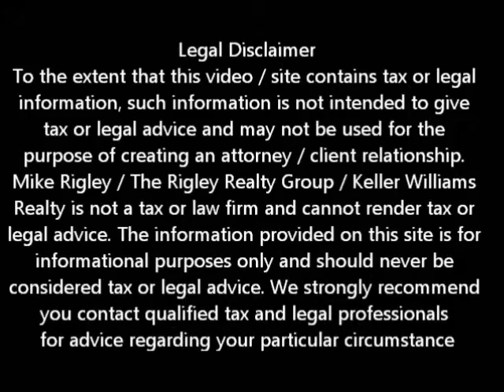Can I Short Sale with a HELOC 2nd Woodland Short Sale Agent and Default Advocate Mike Rigley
Woodland Short Sale Agent and Default Advocate Mike Rigley discusses I Have a Home Equity Line of Credit. Can I still Short Sale my Woodland Property?

A client called us the other day confused. He had a first and second loan and owed more than their Woodland property was worth. He had refinanced and pulled money out to improve the Woodland property. In calling his bank to discuss a loan modification he found out that the second was not a true mortgage second but a Home Equity Line of Credit or HELOC as they are often referred to. He was surprised to find out that the bank would not consider a loan modification unless he settled the HELOC for a minimum of 20%. Now let's face it, how many people have an extra 10 or $20,000 to give to their lender on a property already 50% upside down.

His question to us was, can he short sale inWoodland  if he has a HELOC second and, if so what will it cost.

Our answer was yes, you can Woodland short sale with a HELOC second, have the debt forgiven and if done correctly, owe no income taxes on the forgiven debt.

You see HELOC's are treated the same as credit card debt. If the Woodland property was foreclosed on you would still be liable for the unpaid balance of the HELOC second. This is why in most instances a Woodland short sale is superior to a Woodland foreclosure.

On a HELOC second for the most part we have been very successful in getting the first to clear and the second to accept for about 6% of the unpaid balance with no cash contribution from the seller. In fact, without giving tax or legal advice, it is illegal for the second to require the seller to make a cash contribution or sign a promissory note in order to get the second to approve the Woodland short sale.

Don't let the HELOC second scare you. Properly done a Woodland short sale will allow you to walk away from the debt, avoid tax liability for the unpaid balance and get a fresh start financially.